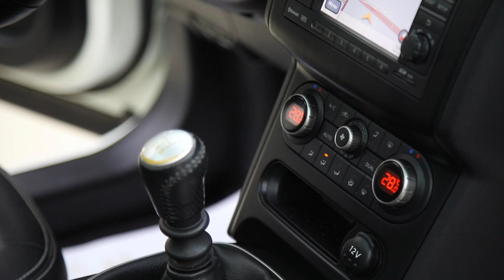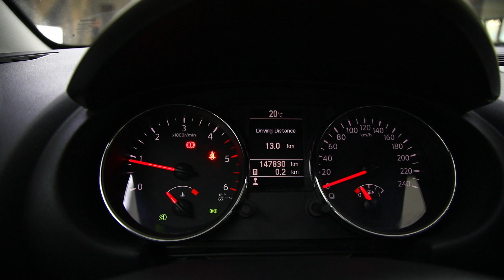CREDITAUTOMOBILE.RO NISSAN QASHQAI 2013 OFERTA 3299